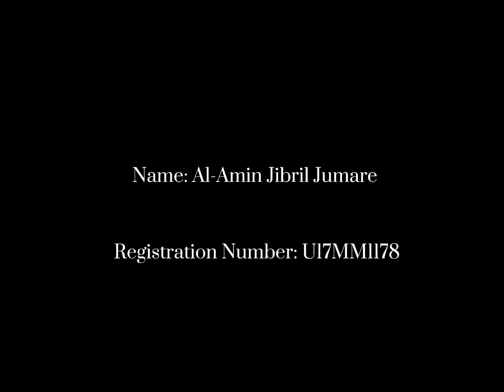A quick dressing procedures and outfit to use for a durbar.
Durbar festival is an event that is synonymous and popular within the Northern States of Nigeria. It is a festival that allows for the display of various cultural attires that make up the Northern States, especially as it relates to royalty. This video shows you the procedures involved in preparing a person for a Durbar festival; including the attires. Watching this video will make you know how to do the procedures independently.

By; Alamin Jibril Jumare, U17mm1178